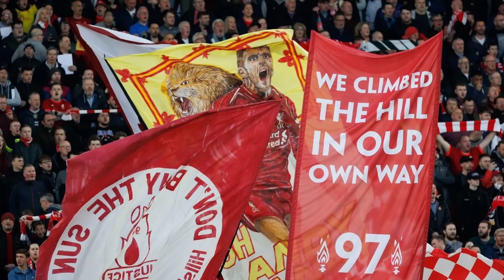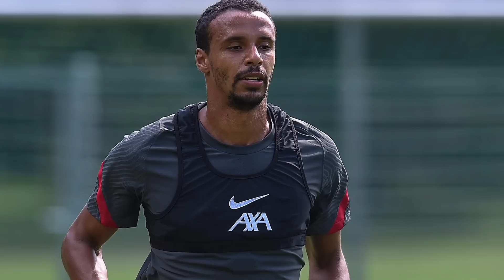£4.3 Billion Liverpool Takeover Plotted By FOUR Different Dubai Based Groups + Luis Diaz Update!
In this video, we discuss the four different Dubai based groups plotting to take over Liverpool and we also provide you with a Luis Diaz update!